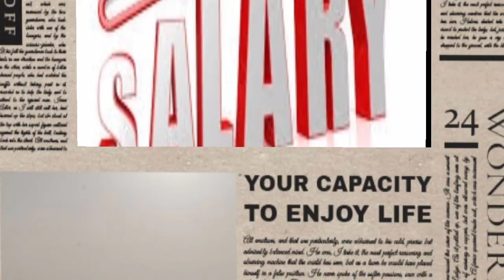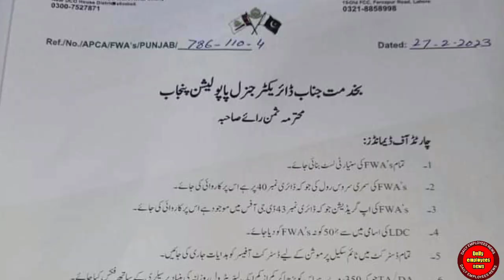good news for govt employees population | Daily employees news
good news for govt employeespopulation | Daily employees news